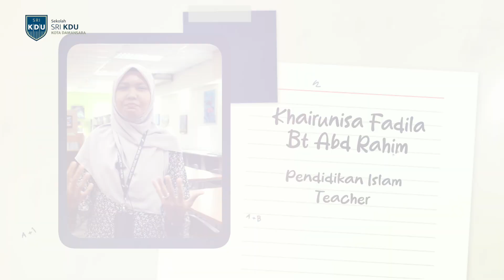Khairunisa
Educational Excellence

We recently celebrated the outstanding contributions of Ms. Khairunisa Fadila, an esteemed educator whose commitment to knowledge, faith, and personal growth has significantly enriched our school community. Holding both a Bachelor’s and and Master’s degree in Comparative Religion from IIUM, Ms. Khairunisa has skillfully taught Pendidikan Islam and Pendidikan Moral to our students at Sri KDU.

Her teaching approach integrates historical and philosophical perspectives, fostering a deep sense of curiosity and critical thinking. Beyond her classroom achievements, Ms. Khairunisa is actively involved in enhancing student development through sports, volunteering, and overseeing both drama and martial arts performances.

Watch the video from our recent interview session to learn more about Ms. Khairunisa’s impactful educational journey and her contributions to fostering a well-rounded learning environment at Sri KDU Secondary School.